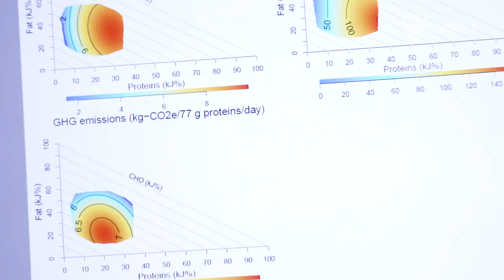Eureka Prizes 2022: Interdisciplinary research Eureka Prize Winners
Professors Manfred Lenzen and David Raubenheimer, together with their team, Dr Arunima Malik, Dr Mengyu Li  and Navoda Nirmani Liyana Pathirana, have joined forces to build a team that have pioneered integrative methods to understand how dietary choices impact health, environment and economy simultaneously.